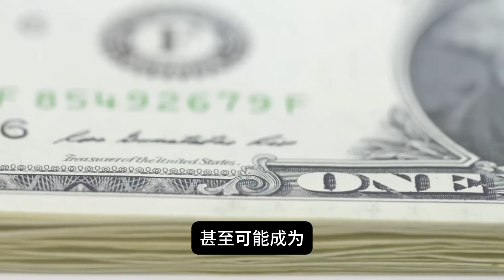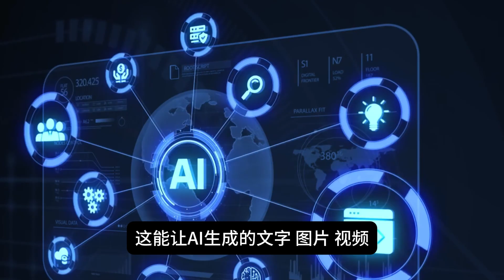SG南大联手美国Zero Gravity，500万元科研投资背后，新加坡区块链+人工智能的新棋局？🌏 新加坡科技观察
💡 本期视频我们将深入解读新加坡南洋理工大学（NTU）与美国Zero Gravity的惊天合作，共同成立的去中心化“区块链人工智能研究中心”究竟有何看点？更重要的是，它如何通过区块链与人工智能两大前沿技术，为透明AI训练体系、可信AI内容验证及开源科研与人才孵化注入新动力？

🎨 章节目录：
00:00 500万元科研合作背后
01:21 美国新加坡合作研究的三个关键
02:38 Zero Gravity为什么要选新加坡？
03:44 新加坡成为“去中心化AI亚太枢纽”

去中心化的科技模式，真的能改变垄断格局吗？新加坡的战略布局能否定义未来？欢迎在评论区和我们一起讨论你的看法！📌